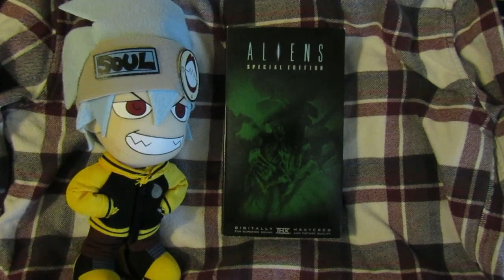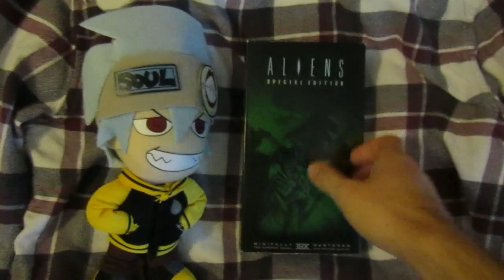My Journeys Into Franchise Frenzy: ... And Along Came a Sequel (Part 1/2)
Welcome back to another episode in that Franchise Frenzy challenge in which I shall be covering the  from the start of sequels in those selected franchise as I rank one by one from top to bottom with a comment or two on each. Again, filming & then editing this episode (three times!) had some struggles at the last minute, so I have presented it into "two parts". (Hope it is not any trouble that way, Joe.)😅 Anyways, do enjoy all what I've selected & what I have to say while ranking in this "two-parter" of a second episode.

Special Thanks & Shout-Out Go to both @TheHORRORman & @HorrificNightmaresJM

Other Special Shout-Outs Go To...
...and Kelly Cult, too